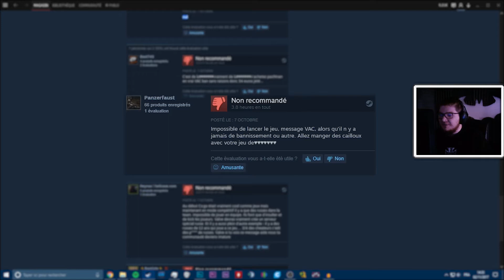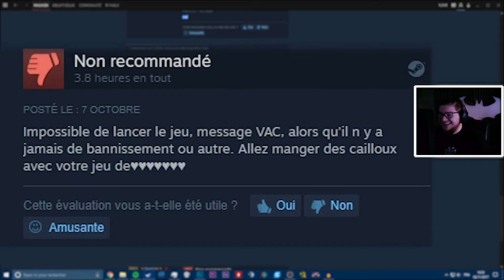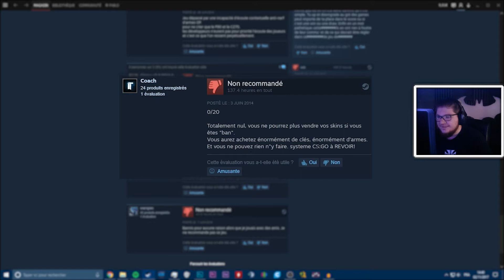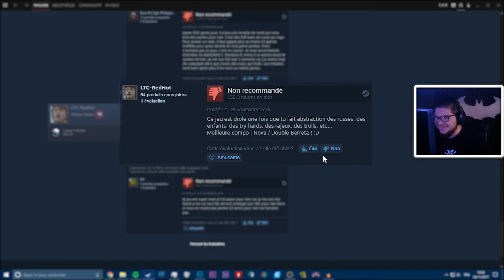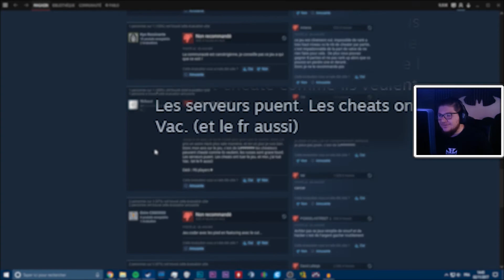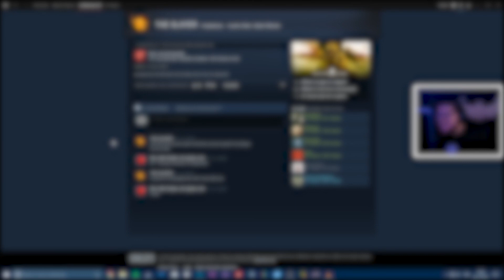Les RAGEUX vont TRIQUITER!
Je lis les critiques des rageux..Poce Blo si t'as aimé!